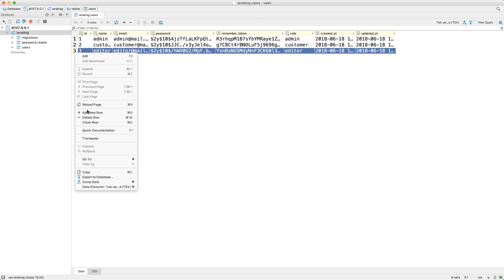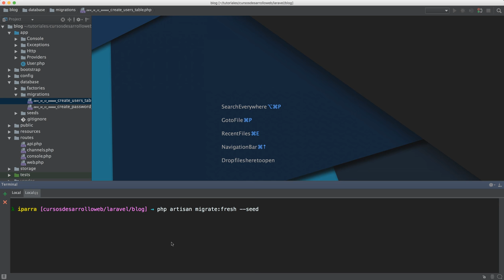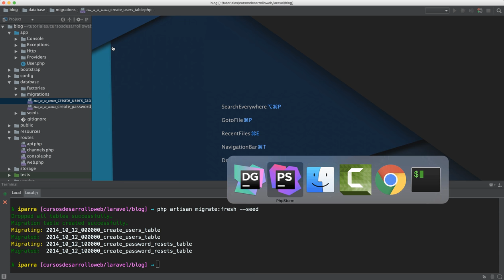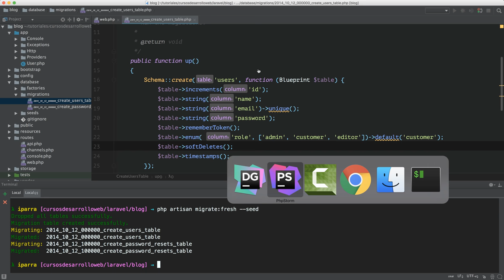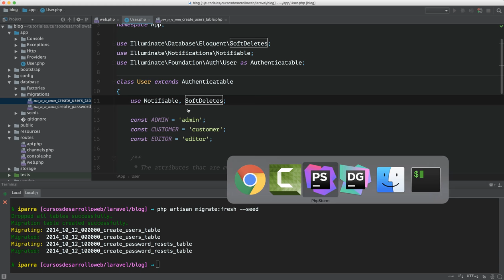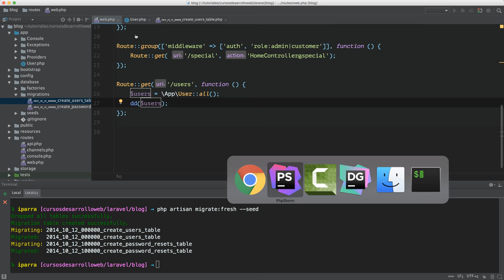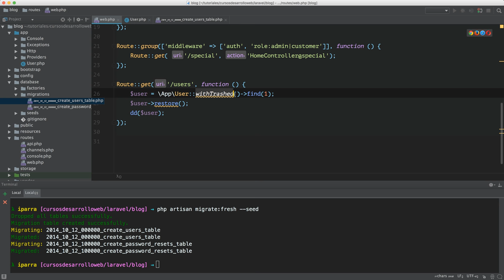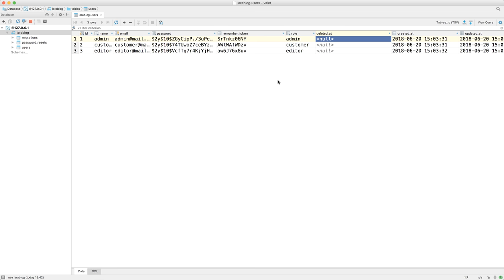¿Borrados lógicos o físicos en MySQL?, mi opinión